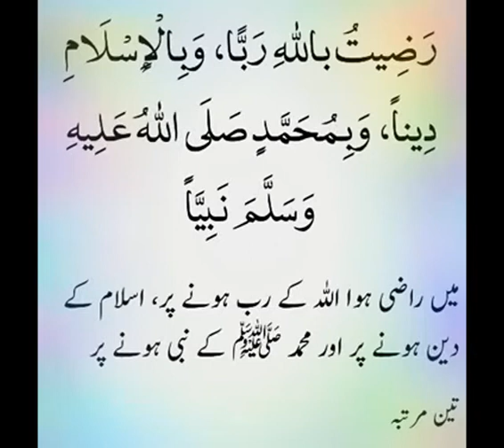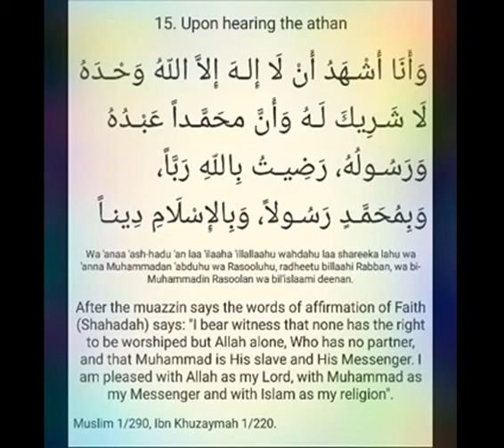Azaan k baad ki tamaam duaain . salfi azkar Hisnul muslim Mo'min ka Hathyaar